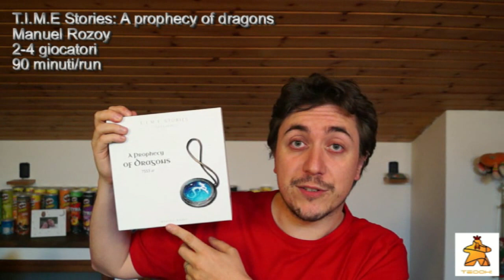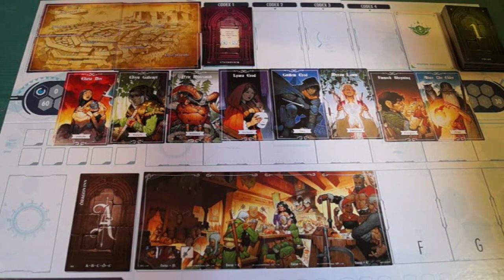Recensioni Minute [116] - La profezia dei draghi (TIME Stories NO SPOILER)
Terza avventura del sistema T.I.M.E e solita recensione senza spoiler a 3 diversi livelli di "anteprima".